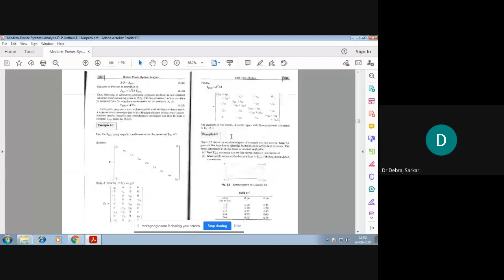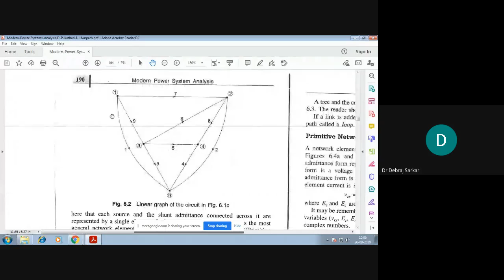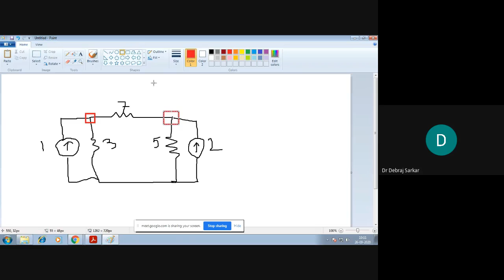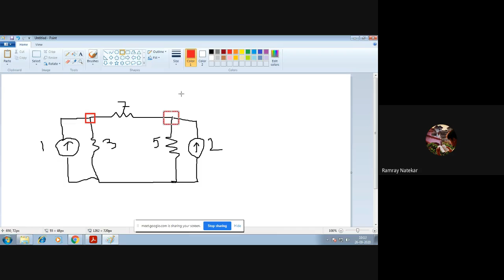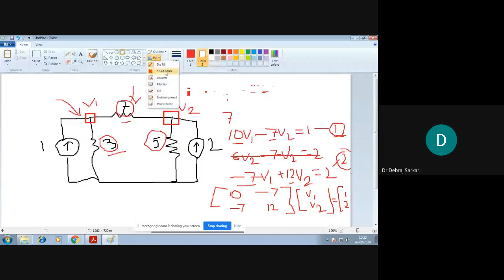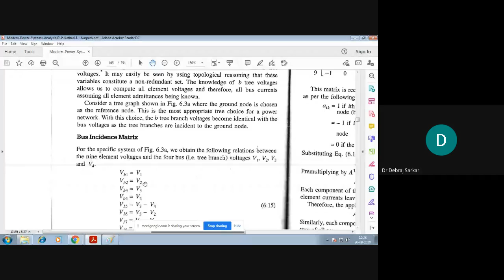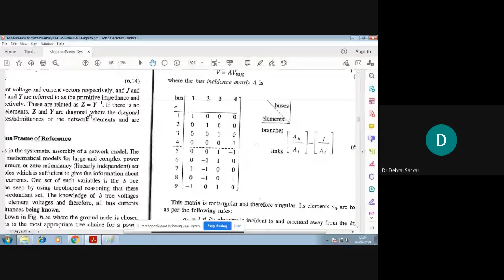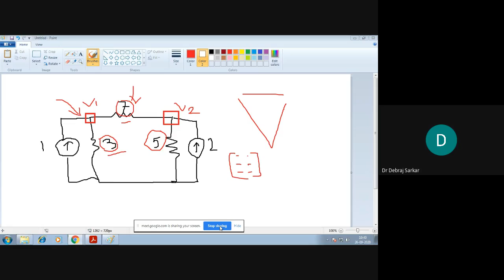JCE EE Power System Analysis -2 Discussion 25.09.2020